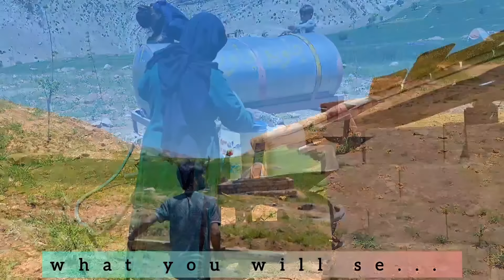Hard work: fixing the roof of the house with wood and boards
Follow the inspiring journey of Ali as he tirelessly works to create a safe haven for his children and elderly mother. Witness the dedication, love, and determination as Ali overcomes challenges to provide a stable and secure home for his family.
nomadic life # Nomadic family # Nomadic drama nomadic widow Dozni's betrayal nomadic love Ali and his family